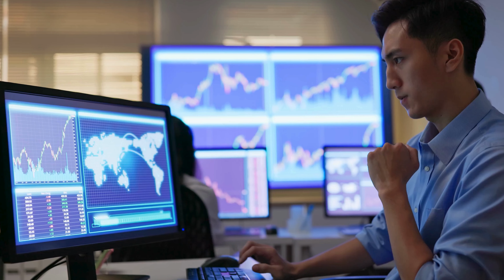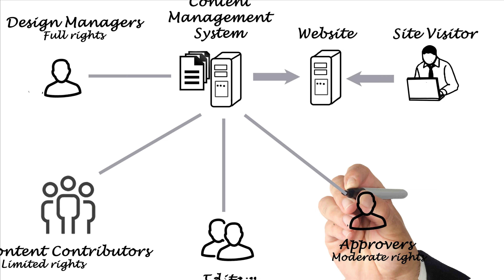Marketing Specialist Skills and Salary, Qualification Explained in Hindi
Understand the skills, salary and educational qualification of a marketing specialist in Hindi. Marketing specialist skills include solid computer skills, technical proficiency, content marketing strategies and communication skills. I've also explained the monthly income of a marketing specialist. Learn the annual income and educational qualification of a marketing specialist in Hindi.

Marketing specialist ke skills kya hote hai? Marketing specialist ki yogayata kya hoti hai? Marketing specialist kitna paisa kamate hai? Marketing specialist ki educational qualification kya hoti hai? Is hindi video me maine ek marketing specialist ke skills or salary ke bare me jankari di hai.